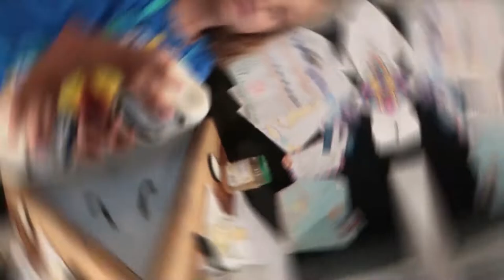African Pompano! Catch, Clean, and Cook!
Come along with Vini and Enzo as they show off their haul from deep-sea fishing! The boys then show off their fish cleaning and cooking skills! You don't want to miss this wild adventure!